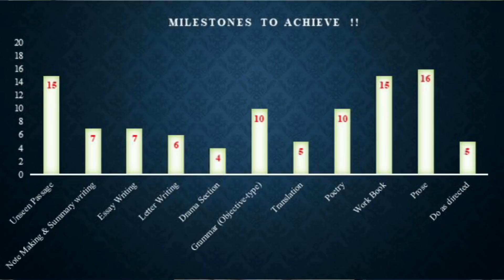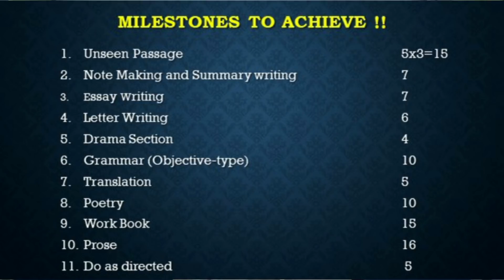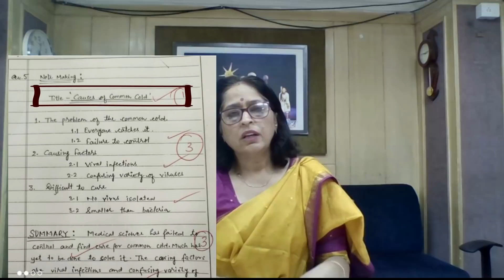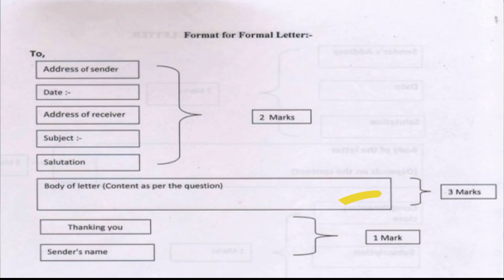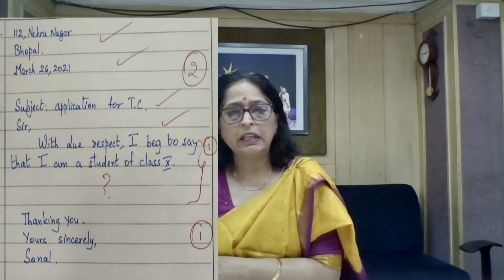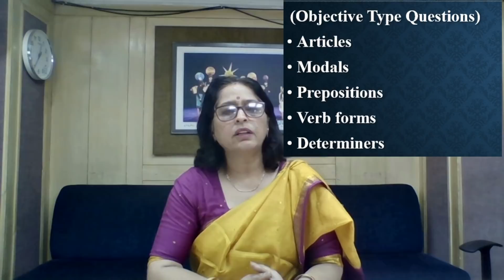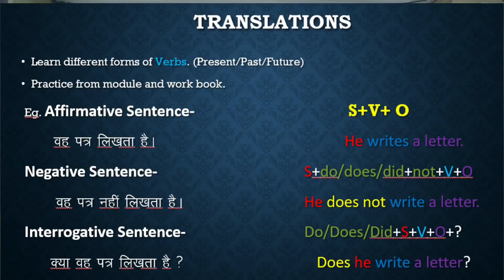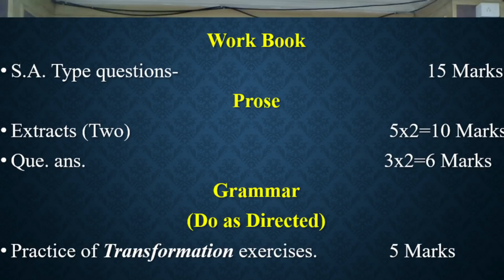10th English Tips and Tricks for board Examinations